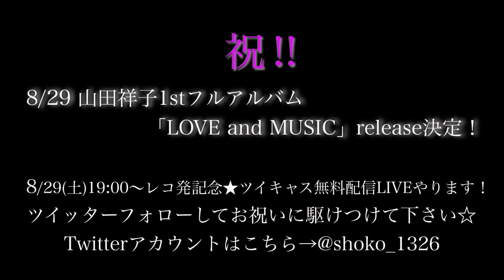【フル歌詞付き】丸の内サディスティック(cover)/椎名林檎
シンガーソングライター山田祥子が歌うシリーズ!

Arrange&mix/オル
Director of Photography/坂上命
Editor/山田祥子

【8/29 山田祥子1stフルアルバム「LOVE and MUSIC」リリース決定！】
8/29(土)レコ発記念★ツイキャス無料配信LIVEやります！
Twitterアカウントはこちら　@shoko_1326

【ワンマンライブも開催決定！】
9/22(祝火)山田祥子プレミア配信ワンマンライブ「LOVE and MUSIC」
午後17時〜生配信！！アルバムの世界観を堪能できる、ピアノ＆ギターで豪華に盛りあげます♪
リアルタイムで見れなくても２週間のアーカイブが残るので、お好きな時間に何度でも♪
チケットはこちらから↓↓

アルバムreleaseの詳細は公式ウェブサイトをご覧ください↓
【山田祥子公式WebSite】